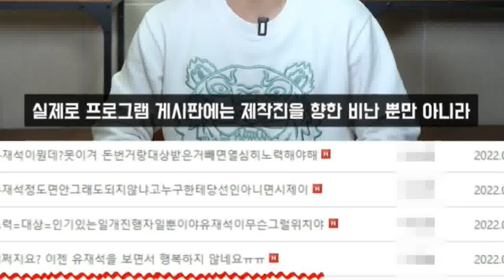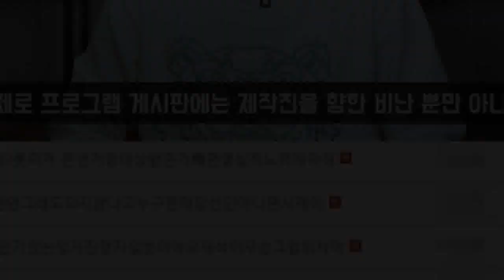'역대급 감동 안기더니 결국 유재석 만난다..' 실시간 '유퀴즈' 출연 확정지은 '2024 파리올림픽' 출전 선수